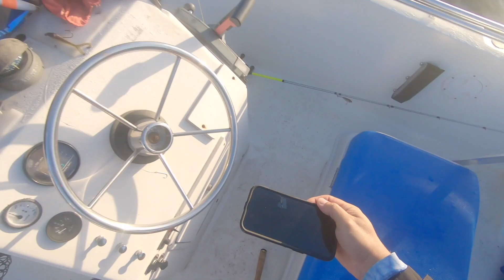Flats Fishing in Steinhatchee, FL for SPECKLED TROUT + RED DRUM (Gulf of Mexico)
Went out with my friend John on his Seapro. Target species of the day were
speckledtrout and reddrum or redfish.

We went to the north out of the inlet and got into some good fish until the wind started blowing too badly. Found the trout in 3-4 ft of water over spotty bottom. The reds were located around oyster bars.

Tackle:
Rod: Penn Spinfisher 3500
Jigs: 1/8 oz. BassPro jig
Line: 18 lb. ANGRYFISH braid
Leader: 20 lb. flouro